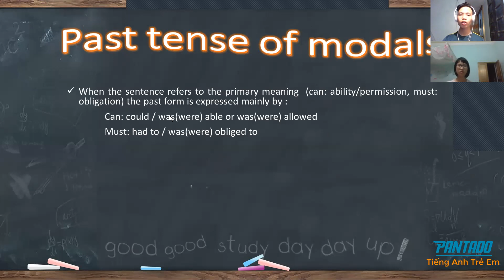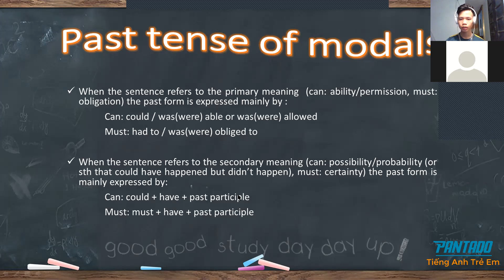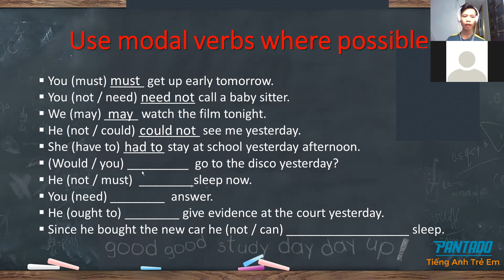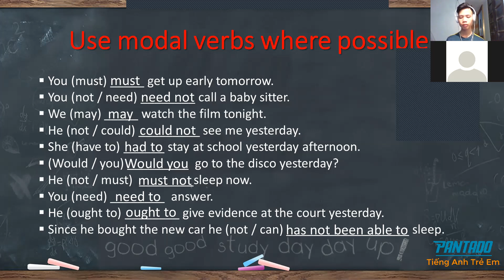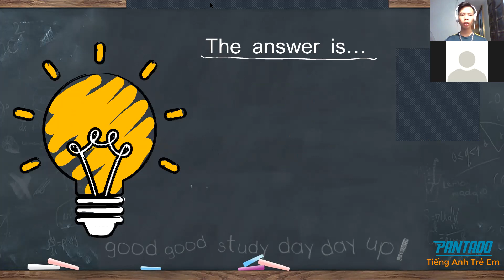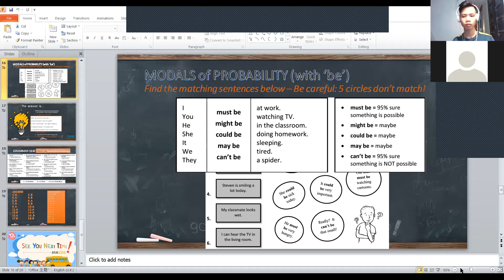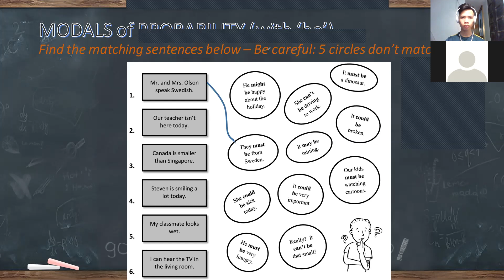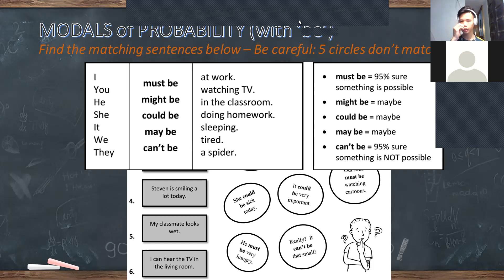228/03 day 29 Minh Hằng